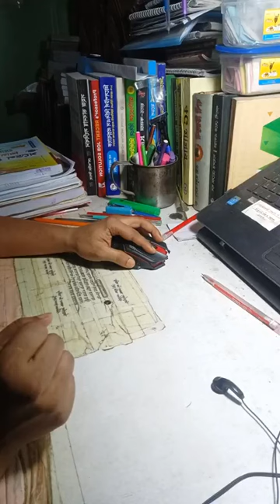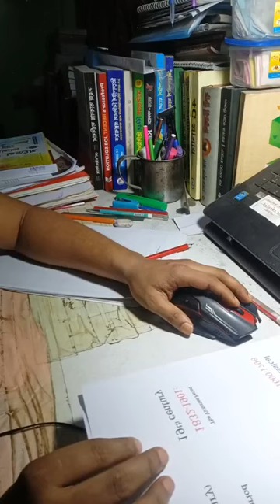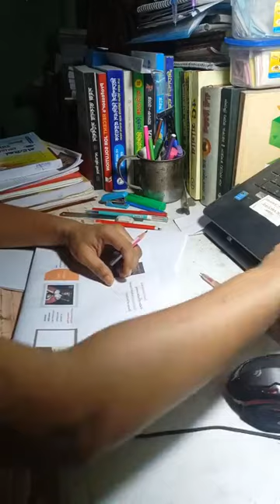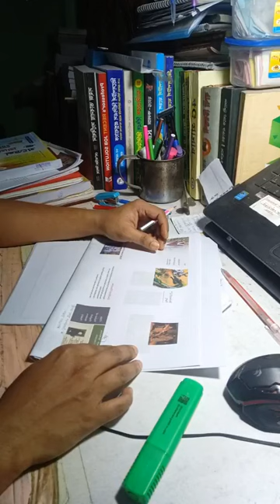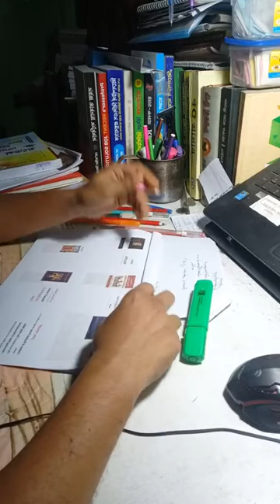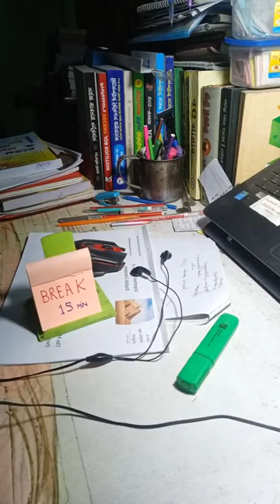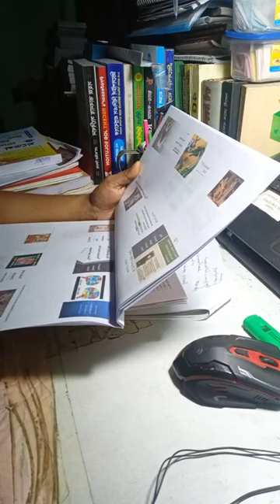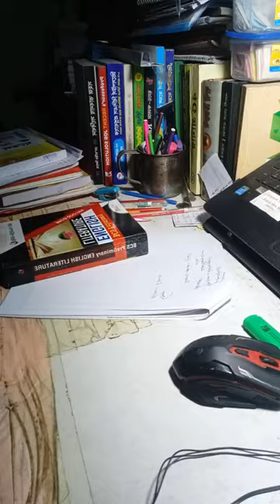BCS Live Study ।। 20 4 23।। Session 3।। English Literature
এই লাইভে এসে পড়ার উদ্দেশ্যঃ
সকলকে YouTube channel My Live BCS Preparation Vlog এ স্বাগত.

আমি BCS এর প্রস্তুতি শুরু করেছি ২৭ জানুয়ারি ২০২২ থেকে। আমি একজন চাকুরীজীবী। দৈনিক ৮-১২ ঘন্টা করে আমার ডিউটি। এরই মাঝে যতটুকু সময় পাই ততটুকুই পড়ি।প্রতিদিন আমি মাইডে তে আজ কি পড়লাম এবং কতটুকু সময় পড়লাম সেটা উল্লেখ করে দেই। এবং মাসের শেষে পুরো মাসের হিসাব টা আপলোড করে দেই।

১. আমার নিজের জন্য, এই জার্নিটাকে আমি ভালোবাসি, তাই এই পুরো জার্নিটাকে সারা লাইফ মনে রাখতেই এই উদ্যোগ।
২. শুধুমাত্র পরিশ্রম এবং পড়ালেখার মাধ্যমে যে জীবন টাকে সুন্দর করা সম্ভব, ১৮০ ডিগ্রী ঘুরিয়ে দেয়া সম্ভব, সমাজে একটা সম্মানজনক স্থান তৈরি করা সম্ভব এটা আমার বিশ্বাস। এই বিশ্বাস টা কে প্রমাণ করার জন্যই আমার এই আয়োজন।

আমার বিশ্বাস আমি অবশ্যই চান্স পাবো। আর যেদিন চান্স পাবো সেদিনই নিজের পরিচয় রিভিল করবো।

যারা বিসিএস/ এনএসআই/ দুদক/ সরকারী ব্যাংক জব নিয়ে আগ্রহী তারা আমার এই আইডি, পেইজ এবং চ্যানেলের সাথে যুক্ত থাকতে পারেন।